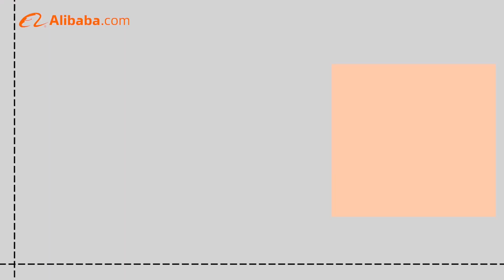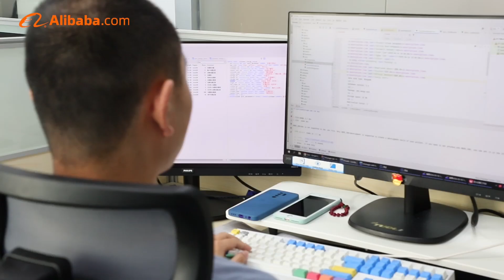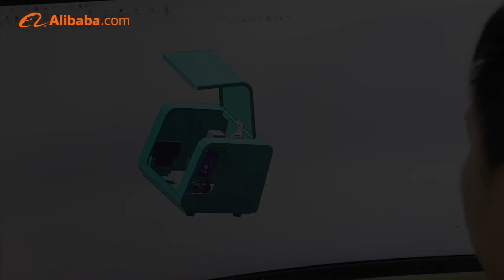TUOLI Hydrogel Protector Cutter Machine & Hydrogel TPU Film Factory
We are the factory of film cutter machine and hydrogel protector.

Factory directly selling. zero worry about aftersell service. welcome inquired !

We are looking for the global agent for this machine! if interest . welcome join us !